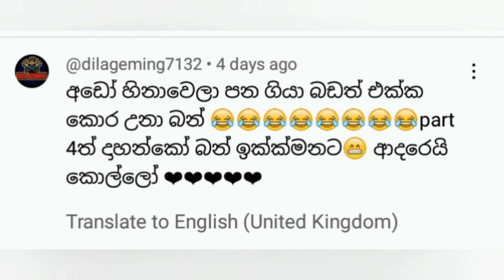Part 4 " 31 රෑ හොරෙන් ඉස්කෝලේ ගත්ත පාටිය || 31'st Night | chuti buhuti || sinhala dubbing cartoon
Part 4 " 31 රෑ හොරෙන් ඉස්කෝලේ ගත්ත පාටිය  || 31'st Night | chuti buhuti || sinhala dubbing cartoon New